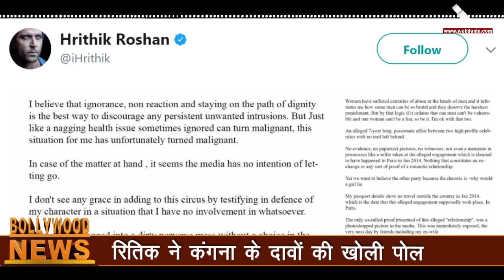रितिक ने कंगना के दावों की खोली पोल Bollywood Updates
रितिक ने अब तक शांति के साथ कंगना के इस तूफान का सामना किया है, लेकिन जब पानी सिर के ऊपर आने लगा तो वे भी एक्शन के मोड में आ गए।